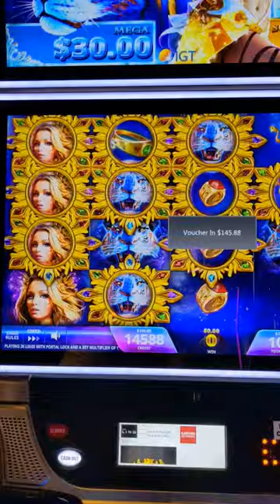Nothing like stumbling across an easy advantage play while hanging out with the homies